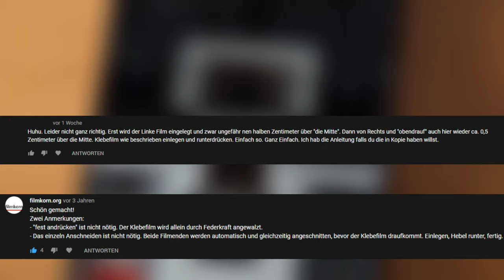Agfa F8 S Automatic Klebepresse Anleitung - korrigiert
Vor rund 3,5 Jahren habe ich hier eine Anleitung zu dieser Klebepresse hochgeladen. Leider mit ein paar Fehlern drin. In den Kommentaren wurde ich auf diese aufmerksam gemacht. Jetzt will ich nachträglich zeigen wie es richtig gemacht wird (hoffentlich).